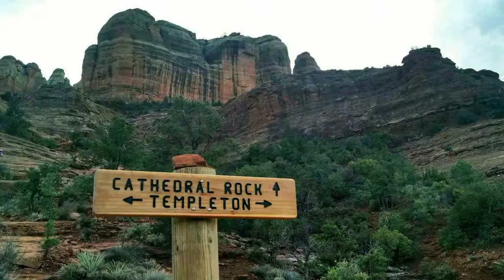Mc Reporter - l'Arizona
L'Arizona est un État de l'ouest des États-Unis. Sa capitale et plus grande ville est Phoenix. Avec une superficie de 295 254 km2, il est le 6e État américain le plus vaste, et le 16e plus peuplé avec 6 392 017 habitants en 2010. Bordé par la Californie, le Nevada, l'Utah, le Nouveau-Mexique et les États mexicains de la Basse-Californie et du Sonora au sud.